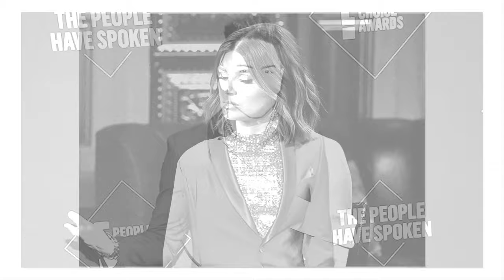Secret Blast! Brock Davies Shocks! Scheana Shay & John Mayer Drops Breaking News! It will shock you!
Get the inside scoop on Vanderpump Rules stars Scheana Shay and Brock Davies, as well as a breaking news update on John Mayer. You won't want to miss this shocking video!
Join us for a secret blast as we reveal the shocking news of Brock Davies' surprise appearance, Scheana Shay's latest drama, and John Mayer's breaking news drop! Don't miss out on all the exciting updates from the Vanderpump world.